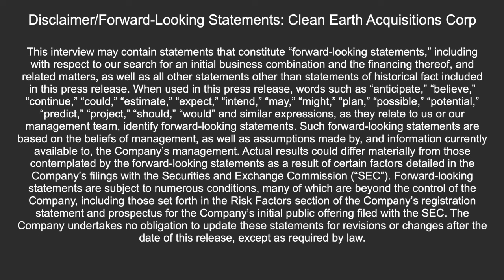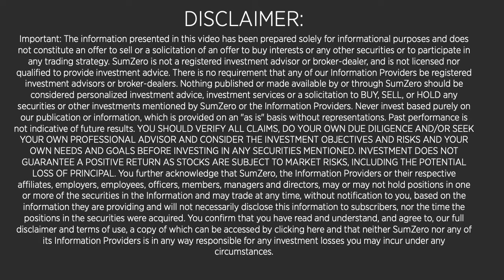Investing in Clean Energy With Clean Earth Acquistions Corp (CLIN:US) and Climate Commodities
6/28/2022 Zoom call featuring Nick Rohleder, Co-Founder and Co-CIO of Climate Commodities Aaron Ratner, CEO of Clean Earth Acquistions Corp (CLIN: US; and Nick Parker, Executive Chairman of Clean Earth Acquistions Corp discussing investment opportunities in clean and renewable energy

For more fundamentally-driven investment research on stocks as well as crypto, please join

00:00 Start
00:10 Intro Nick Rohleder,
00:41 Intro and background: Aaron Ratner
02:28 Intro and background: Nick Parker
04:02 "CleanTech"
05:03 Macro conditions, market volatility, and investment opportunities for Clean Earth
05:56 "a secular, multi-trillion, multi-decade opportunity for everyone involved"
06:29 Need for speed in sustainability in infrastructure
06:50 Utility of SPACs for bringing companies public
07:34 Clean energy a "a capital-intensive transition"
07:59 Clean Earth Acquisitions Corp (CLIN: US) has "met with over a hundred businesses" since going public
08:29 SPACs "about quality and quantity," standards rising
09:44 Climate Commodities approach to climate economy
10:35 How CLIN differentiates itself; CLIN's approach to taking companies public
12:53 "Several levels of risk," getting the timing right, and CLIN's perspective on scaling and velocity
16:40 Trends and opportunities in energy transition: "electrons vs. molecules"
17:04 Energy transition as a way of rebuilding infrastructure
17:31 "Infrastructure is a 'get rich slowly' game"
20:52 Segments: solar, industrial decarbonization overview/opportunities/innovation/risks
24:00 Catalysts in solar cost reduction
27:40 Supply chain disruption's impact, Defense Production Act for solar, incumbent opportunities in "picks and shovels" technologies
29:51 Energy efficiency to energy transition to energy security shift, trajectory, trends, and concerns
33:34 Examining legacy businesses transitioning
37:08 AI and machine vision in decarbonizing
38:09 Food production and food security
39:58 Climate fintech space
40:50 "Transference of risk from capital markets to insurance markets to catalyze project capital" applications and overview
42:43 Increased public concerns about sustainability, sourcing, and more in energy
43:10 Factors influencing CLIN's conviction in their work
45:20 Questions from audience
57:32 Final comments, batteries, SE Asia